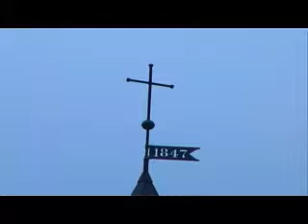1001 Adventure Tours | Iceland - Snow - Waterfalls - Ice - Mountain Tours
ICELAND ADVENTURES - Iceland - Snow - Waterfalls - Ice - Mountain Tours